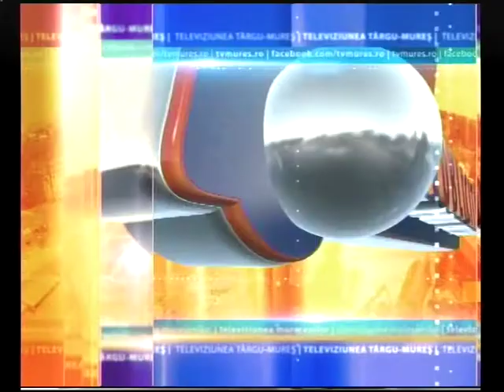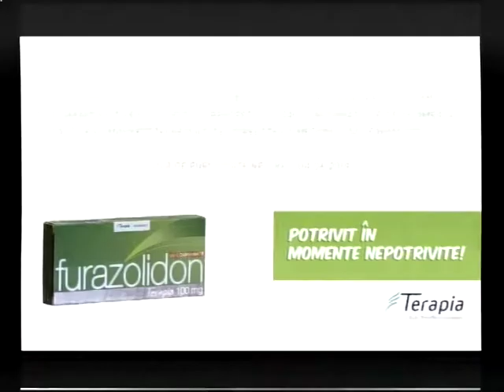STIRILE TTM CU TITUS ILOVAN 25 08 2016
Uriașu' în competiție
invitat: Dănuț Borbil, campion skandenberg